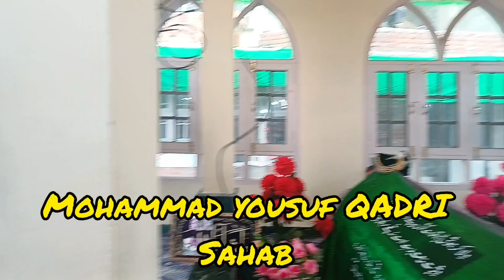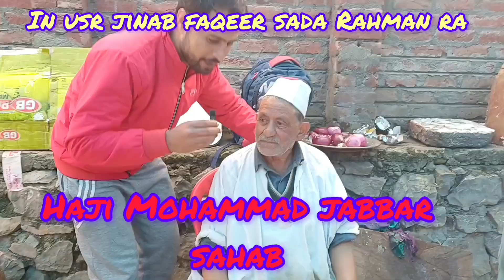FULL USR JINAB FAQEER SADA RAHMAN SAHAB PANDITPORA ANCHIDORA ANANTNAG